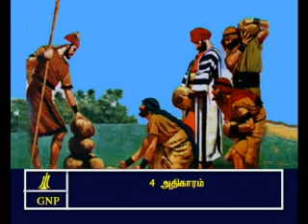TAMIL BIBLE VIDEO COMMENTARY JOSHUA 4 PART 1